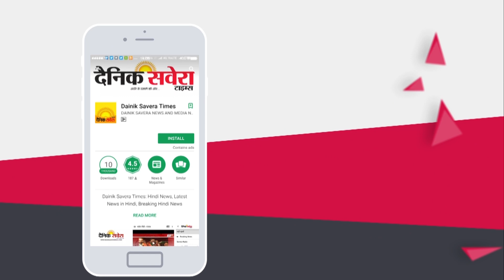Indian Origin Police Officer ने England Police पर लगाए इल्जाम